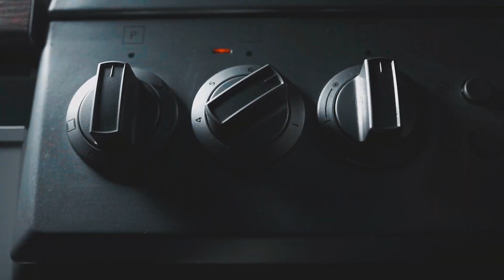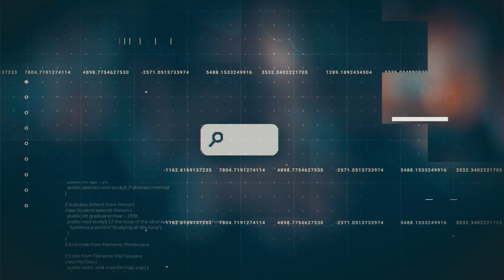#109: Generous Leadership in the Age of Personalization with Joe Davis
Excited to bring you a powerful new episode featuring Joe Davis, author of The Generous Leader and senior partner at Boston Consulting Group.

Joe dives deep into how leaders can navigate today’s workforce dilemma by leading with generosity, empathy, and authenticity. Learn how small acts of generosity can transform your workplace culture and unleash the potential of your team.

Don’t miss this insightful conversation on turning challenges into growth opportunities in the age of personalization!